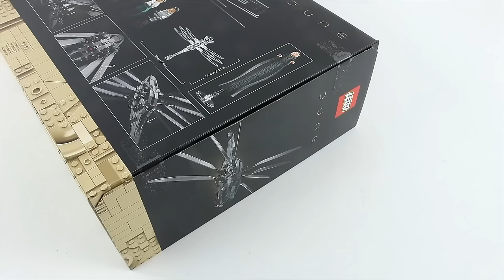LEGO Ideas 10327 Dune Atreides Royal Ornithopter Lego Speed Build - Brick Builder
LEGO 10327 Dune Atreides Royal Ornithopter

Price: £149.99/$164.99/€164.99
Price per piece: 11.0p/12.1c/12.1c
Age: 18+

Description:
Here’s an epic movie-themed gift idea for Dune fans: The LEGO® Icons Dune Atreides Royal Ornithopter (10327) building set for adults. Treat your favorite movie-lover or take quality time out to construct a meticulously detailed replica model of the legendary House Atreides aircraft.

This premium-quality replica features fold-out, flappable wings, deployable landing gear and an opening cockpit. The set also includes 8 iconic characters from the movie: Paul Atreides, Lady Jessica, Gurney Halleck, Chani, Leto Atreides, Liet Kynes, Duncan Idaho and Baron Harkonnen in his long robe.

Discover a space for relaxation with the inspiring range of LEGO building sets designed specifically for adults. The LEGO Builder app features a digital version of the building instructions included with this set.